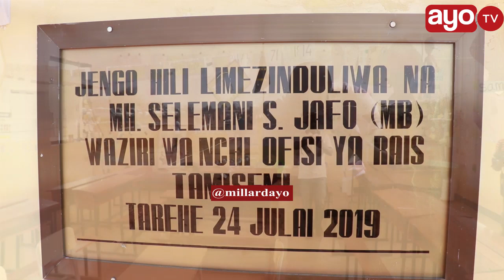MWANRI AMUAMBIA JAFO "TUTAMTIA MSUKOSUKO, UNDAVA UNDAVA SUKUMA NDANI"